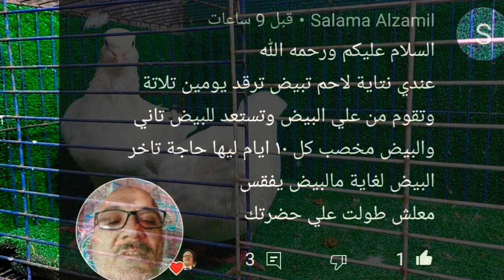حمامه لاحم بتبيض كل شوية بترقد على البيض يومين ثلاثة وتقوم تبيض تانى مفيش طريقة اخليها تأخر البيض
لما قولتلك الحمام بيلحم على ١٢ يوم ويبيض على الزغاليل عمر ١٢ يوم ماصدقتش شوف الفيديو ده عشان تصدق المشكلة ان النتاية بترقد على البيض يومين ثلاثة وتقوم تبيض تانى